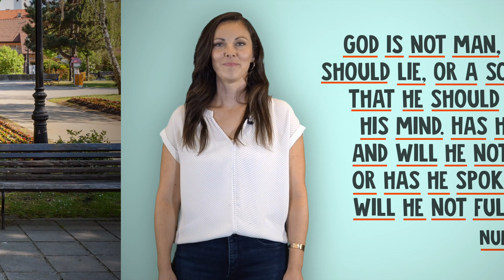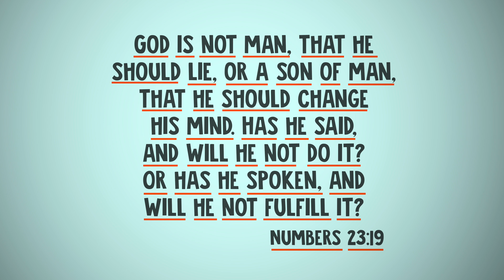Numbers 23:19 (Part 2) | Kids Bible Memory Verse | Compass Bible Church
Pastor Doug is waiting patiently for Brandon to arrive after promising he'd be there soon. But it becomes pretty clear that human promises, as we learn in Numbers 23:19, are nothing compared to God's promises! ‎